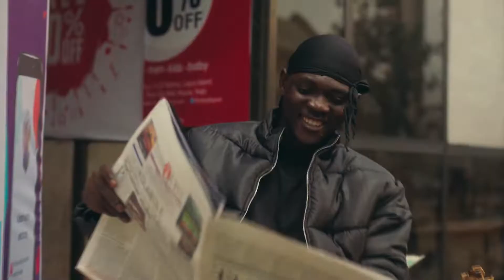Celebrate Me Patoranking Sancho The Knack Re drum Remix